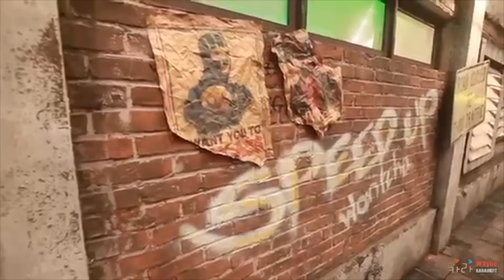KARA Love & Funny Moment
This is edited by Wayne frome KARA Hong Kong Fans Club.
Enjoy KARA's Love & Funny Moment ^^~